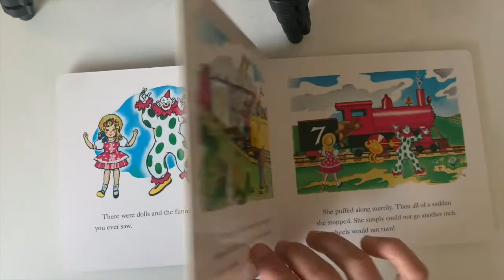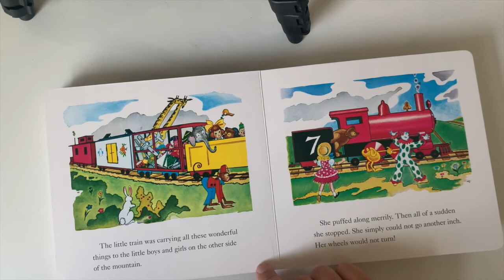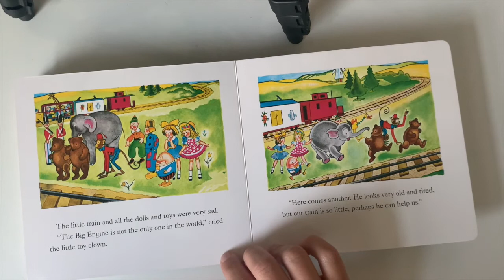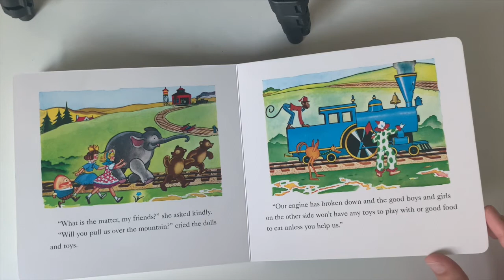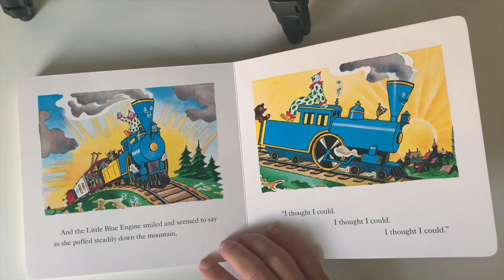Read Aloud: Little Engine That Could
Today Kaitlyn will be reading The Little Engine that Could written by Watty Piper and illustrated by George Hauman and Doris Hauman.

Like Abloom Learning Club on Facebook!